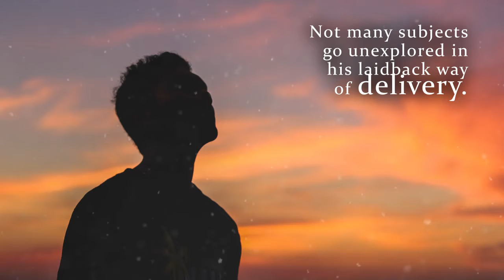A Clouded Mind by Caleb Warner